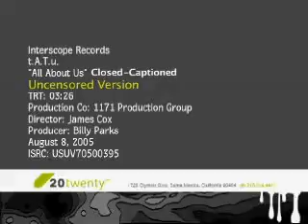Tatu All About Us